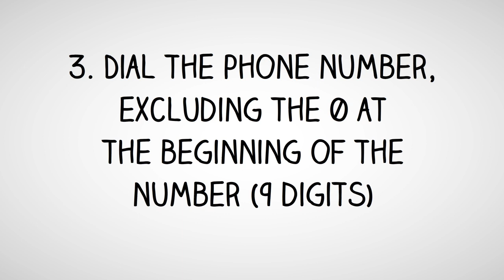Lebanon Dialing Code - Lebanese Country Code - Telephone Area Codes in Lebanon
- International Country Code and Area Codes for Lebanon.

Thinking of making a phone call to Lebanon and not sure what is the country dialing code for Lebanon or want to know the local telephone area codes of cities in Lebanon?

How to Call a Lebanese Telephone Number from Abroad?
Country Dialing Code for Lebanon:  961
International Call Prefix to call from Lebanon:  00
Trunk Prefix of Local Phone Numbers in Lebanon:  0

To call a phone number in Lebanon, simply;
1. Dial the international access code for your country - (from North America you will need to dial 011; from the UK and other European countries, you will need to dial 00)

2. Dial country code for Lebanon: 961

3. Dial telephone area  code of the city in Lebanon

4. Dial the phone number in Lebanon, excluding the 0 at the beginning of the number

How to call Lebanon from Australia?
To call a telephone number in Lebanon from Australia, simply dial International Access Code for Australia which is 0011, followed by the country code for Lebanon which is 961, then the area code of the city in Lebanon and finally the phone number in Lebanon, excluding the 0 at the beginning of the number.

How to call Lebanon from Canada?
To call a phone number in Lebanon from Canada, simply dial International Access Code for Canada which is 011, followed by the international country code for Lebanon which is 961, then the area phone code of the city in Lebanon and finally the phone number in Lebanon, excluding the 0 at the beginning of the number.

How to make call to Lebanon from India?
To make phone call to a phone number in Lebanon from India, simply dial International Access Code for India which is 00, followed by the international country code for Lebanon which is 961, then the area phone code of the city in Lebanon and finally the phone number in Lebanon, excluding the 0 at the beginning of the number.

How to call a phone number in Lebanon from Nigeria?
To make telephone call to a phone number in Lebanon from Nigeria, simply dial International Access Code for Nigeria which is 9, followed by the international country dialing code for Lebanon which is 961, then the phone area code of the city in Lebanon and finally the phone number in Lebanon, excluding the 0 at the beginning of the number.

How to make a phone call to Lebanon from Malaysia?
To call a phone number in Lebanon from Malaysia, simply dial International Exit Code for Malaysia which is 00, followed by the country calling code for Lebanon which is 961, then the area phone code of the city in Lebanon and finally the phone number in Lebanon, excluding the 0 at the beginning of the number.

How to make a phone call to Lebanon from the Philippines?
To make a phone call to a phone number in Lebanon from the Philippines, simply dial IDD or Country Exit Code for the Philippines which is 00, followed by the country calling code for Lebanon which is 961, then the area phone code of the city in Lebanon and finally the phone number in Lebanon, excluding the 0 at the beginning of the number.

How to make a phone call to Lebanon from South Africa?
To make a phone call to a telephone number in Lebanon from South Africa, simply dial International Access Code for South Africa which is 9, followed by the country international code for Lebanon which is 961, then the area phone code of the city in Lebanon and finally the phone number in Lebanon, excluding the 0 at the beginning of the number.

How to make a phone call to Lebanon from the United  Kingdom?
To call a phone number in Lebanon from the UK, simply dial International Exit Code for the UK which is 00, followed by the international country code for Lebanon which is 961, then the area phone code of the city in Lebanon and finally the phone number in Lebanon, excluding the 0 at the beginning of the number.

How to call Lebanon from the US?
To call a phone number in Lebanon from United States, simply dial IDD Access Code for the US which is 011, followed by the international country dialing code for Lebanon which is 961, then the area telephone code of the city in Lebanon and finally the phone number in Lebanon, excluding the 0 at the beginning of the number.